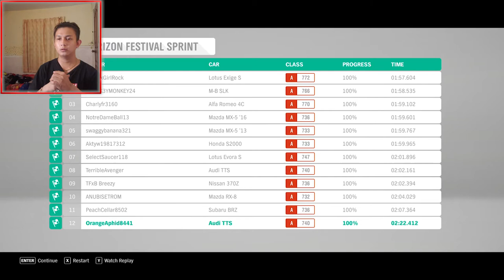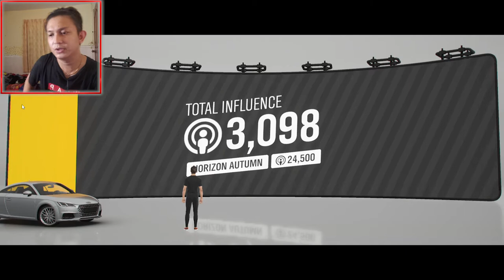សាក់លេង​​ Forza Horizon 4​ លើកទៅ១ (Ep1)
Forza Horizon 4​ DEMO